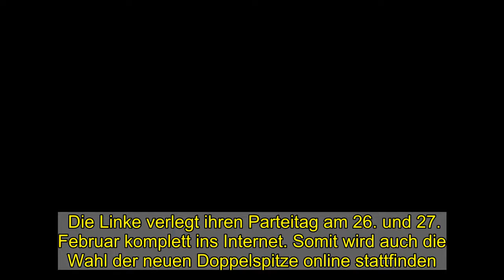Die Linke: Parteitag findet komplett digital statt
Die Linke verlegt ihren Parteitag am 26. und 27. Februar komplett ins Internet. Somit wird auch die Wahl der neuen Doppelspitze online stattfinden. Das beschloss der Parteivorstand am Samstag einstimmig, wie Bundesgeschäftsführer Jörg Schindler mitteilte.   »Das Corona-Geschehen lässt uns keine Wahl«, sagte er. Ursprünglich war geplant, dass man sich einen Tag online trifft und an einem Tag bei Präsenzveranstaltungen an mehreren Orten die Nachfolger der Parteivorsitzenden Katja Kipping und Bernd Riexinger und einen Vorstand wählt. Jetzt soll alles online stattfinden. Ein Präsenztreffen wäre angesichts der aktuell hohen Ansteckungszahlen »nicht zu verantworten«, erklärte Schindler. »Wir werden große Anstrengungen unternehmen, die Sicherheit der Wahl zu gewährleisten«, beteuerte er. Der Onlineparteitag sei »keine Lösung, mit der wir glücklich sind, aber in der aktuellen Lage die bestmögliche«.   Auch die CDU hatte vergangenen Samstag schon ihre Parteispitze auf einem virtuellen Parteitag gewählt. Schindler sagte, hätte man so weitergeplant, wäre die Gefahr einer kurzfristigen Absage wegen des Infektionsgeschehens zu groß gewesen.  Mehr zum Thema   Icon: Spiegel Plus  Icon: Spiegel Plus   Designierte Parteichefin Wissler:   Kann sie die Linke retten?   Von Matthias Bartsch, Kevin Hagen und Jonas Schaible   »Was bleibt, ist, dass wir keine reine Showveranstaltung machen, sondern dass bei uns die Delegierten wie auf einem regulären Parteitag zu Wort kommen. Das sind wir der Diskussionskultur in unserer Partei schuldig«, sagte Schindler. Wie die CDU will die Linke ihre Vorstandswahlen am Ende per Briefwahl bestätigen lassen. Die Partei hatte Ende Oktober ihren in Erfurt geplanten Parteitag wegen der Corona-Pandemie abgesagt. Dort sollte eigentlich schon über die neue Doppelspitze entschieden werden. Als eindeutige Favoritinnen für die Nachfolge von Kipping und Riexinger gelten die Fraktionschefin im hessischen Landtag, Janine Wissler, und die thüringische Parteichefin Susanne Hennig-Wellsow. Auch die restlichen Mitglieder des Parteivorstandes müssen neu gewählt werden.